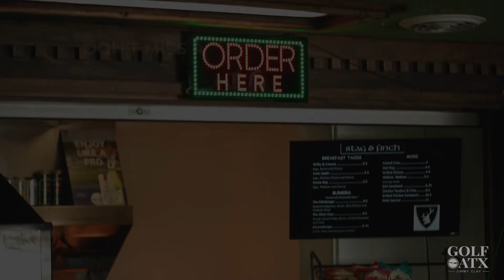Jimmy Clay Golf Course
The Jimmy Clay Golf Course opened in 1974; designed by noted golf course architect Joe Finger. Located in Southeast Austin and surrounded by Williamson Creek, the course plays 6,918 yards through traditional tree-lined fairways and elevated open greens.

Jimmy Clay underwent a major renovation of 3 holes in 2007 that were redesigned to include a challenging water feature near an island green. All of the greens were replanted and bunkers completely rebuilt. In 2015, a second renovation was done which included the reshaping of 4 of the greens to further improve conditions and playability. The driving range was enlarged and reshaped with larger targets and landing areas and featuring a new elevated hitting area for better visibility; creating a premier practice facility for golf patrons.

The Jimmy Clay Golf Course became part of a 36-hole complex with the addition of the Roy Kizer Golf Course in 1994. Together, the two courses make up one of the finest and diverse 36 hole public complexes in the state.